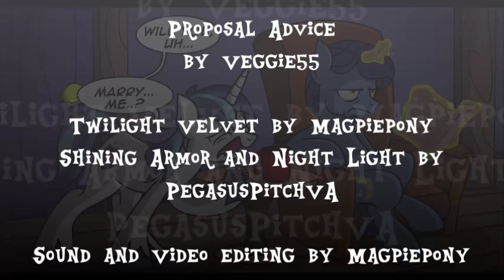"Proposal Advice" MLP Comic Reading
Oh...shining.